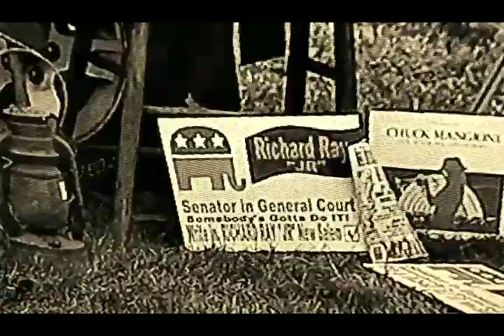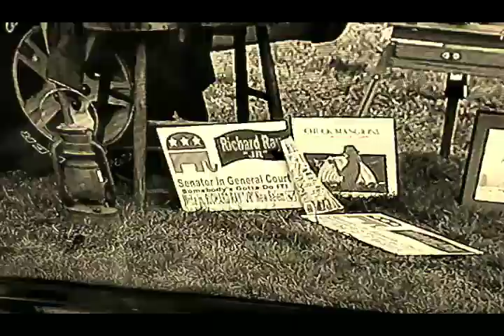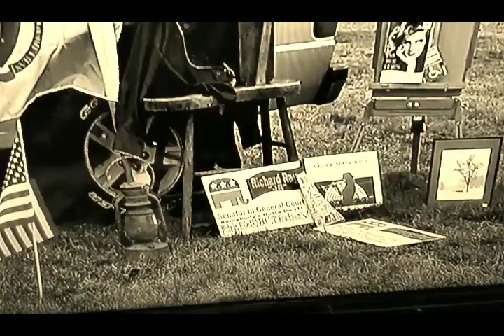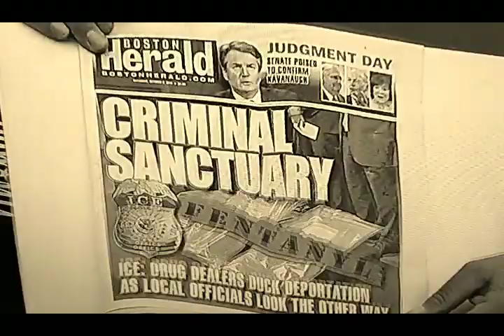Photo 0P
JUST LI OL ME